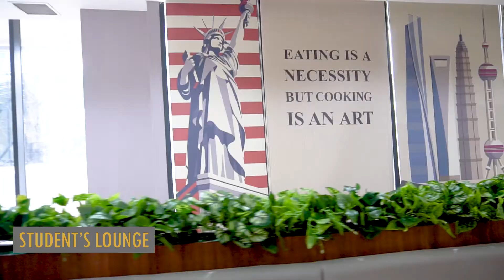Tristar Group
Tristar Institute Group
School of Culinary – Baking Pastry Art, , Hospitality, Cruise,
D3 Hotel & S1 Food Technology

*Tristar Samator Surabaya
Trestelle Accademia Culinaria, Skysuites Soho - The Samator

*Tristar Manyar  Surabaya
Trestelle Accademia Culinaria a Passticeria,
Jl. Raya Manyar Kertoarjo, 74 Surabaya.  Info: 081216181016.

*Tristar Semarang
Metro Sports Center Jalan MT. Haryono 1014 – 1016 Semarang - Jawa Tengah.

Jl. Supadio Kec Sungai Raya - Kab Kuburaya
Pontianak Telp. 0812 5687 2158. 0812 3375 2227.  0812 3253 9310.

*Tristar BSD
Jl.Pahlawan Seribu - Raya Serpong Ruko BSD Sektor 7 / Blok RL 31-33

Jln. Raya Kaliwaron 58 - 60 Surabaya Telp: 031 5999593, 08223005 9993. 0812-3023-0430